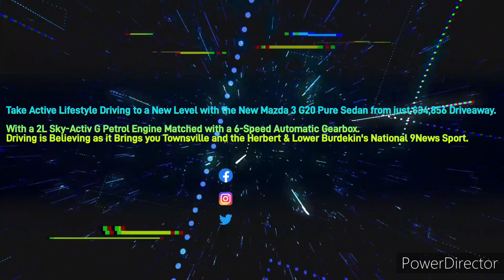Herbert & Lower Burdekin Hit 103.1FM - 5PM News Update, Monday July 3rd 2023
With Alicia McFarland (News and Sport) and Saskia Chadding (Weather)